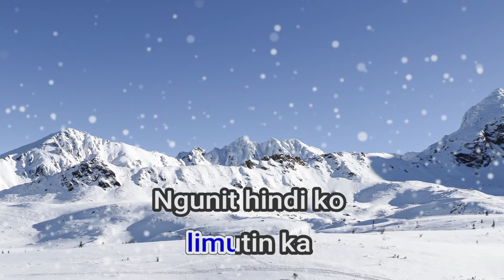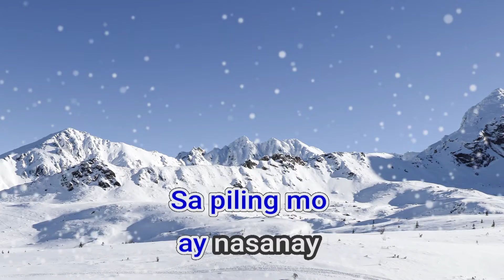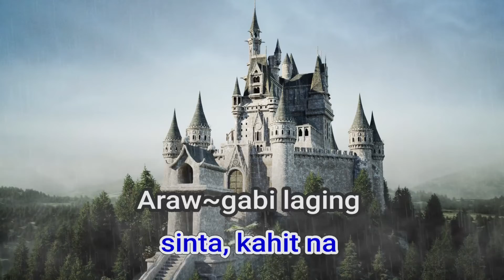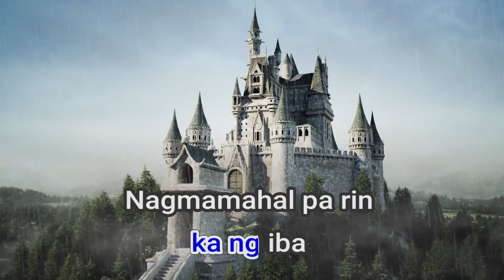28230 Kahit Na Sarah Geronimo